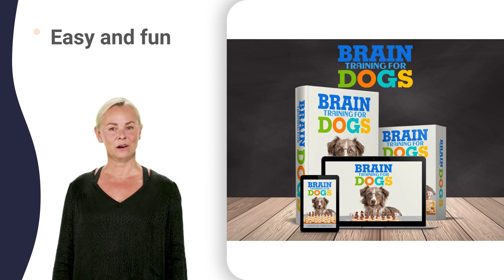dog trainer academy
blitzen agility club dc
blitzen agility club gas
blitzen agility club hours
blitzen agility club jobs
blitzen agility club karachi
blitzen agility club lansing
blitzen agility club phoenix
blitzen agility club reviews
blitzen agility club tires
blitzen agility club visa
blitzen agility club wedding
blitzen agility club xbox
blitzen agility club youtube
blitzen agility club zouk
northwest obedience club 07
northwest obedience club 33
northwest obedience club 40
northwest obedience club 50
northwest obedience club 60
northwest obedience club 8u
northwest obedience club uk
northwest obedience club xc
quad cities dog adoption
quad cities dog boarding
quad cities dog daycare
quad cities dog grooming
quad cities dog jumping
quad cities dog kennels
quad cities dog license
quad cities dog shelter
quad cities dog walkers
quad cities dog zoomies
puppy training first week
puppy training in tamil
puppy training jumping up
puppy training on leash
puppy training zak george
stone city kennel 10x10
stone city kennel hours
stone city kennel ideas
stone city kennel license
stone city kennel omaha
stone city kennel panels
stone city kennel queen
stone city kennel reviews
stone city kennel supply
stone city kennel training
stone city kennel unboxing
stone city kennel videos
stone city kennel walmart
stone city kennel youtube
starved rock kennel 10x10
starved rock kennel 2018
starved rock kennel 360
starved rock kennel 4x4
starved rock kennel 80s
starved rock kennel 90s
starved rock kennel delaware
starved rock kennel hours
starved rock kennel ideas
starved rock kennel klub
starved rock kennel license
starved rock kennel omaha
starved rock kennel queen
starved rock kennel reviews
starved rock kennel unit
starved rock kennel videos
starved rock kennel yard
starved rock kennel zoo
peoria obedience training 08
peoria obedience training mn
dog tricks golden retriever
dog tricks using shaping
puppy manners 0-6 months
quincy kennel club 2018
quincy kennel club breeders
quincy kennel club classes
quincy kennel club entries
quincy kennel club facebook
quincy kennel club hours
quincy kennel club jobs
quincy kennel club kennels
quincy kennel club results
quincy kennel club website
quincy kennel club yoga
fox valley dog adoption
fox valley dog boarding
fox valley dog grooming
fox valley dog ultrasound
fox valley dog whisperer
lyons township cross country
lyons township dog 2022
lyons township dog attack
lyons township dog beach
lyons township dog club
lyons township dog fighting
lyons township dog grooming
lyons township dog house
lyons township dog jumping
lyons township dog kennel
lyons township dog license
lyons township dog mauling
lyons township dog names
lyons township dog ordinance
lyons township dog park
lyons township dog shelter
lyons township dog urine
lyons township dog videos
lyons township dog whistle
lyons township dog years
lyons township dog zone
german shepherd czech lines
mobile bay dog training club
paw power blues agility club
mississippi state kennel 09
mississippi state kennel 6u
mississippi state kennel 7u
mississippi state kennel 8u
mississippi state kennel 9u
mississippi state kennel eas
mississippi state kennel xl
golden triangle kennel 01
golden triangle kennel 10x10
golden triangle kennel 2023
golden triangle kennel 360
golden triangle kennel 4k
golden triangle kennel 80s
golden triangle kennel 90s
golden triangle kennel deck
golden triangle kennel girl
golden triangle kennel hours
golden triangle kennel ideas
golden triangle kennel klub
golden triangle kennel mat
golden triangle kennel omaha
golden triangle kennel xl
golden triangle kennel zoo
tupelo kennel club 2018
tupelo kennel club breeders
tupelo kennel club classes
tupelo kennel club entries
tupelo kennel club facebook
tupelo kennel club hours
tupelo kennel club jobs
tupelo kennel club kennels
tupelo kennel club poker
tupelo kennel club quiz
tupelo kennel club results
tupelo kennel club website
tupelo kennel club youtube
puppy obedience 0-3 months
couples therapy dog years
therapy dog golden retriever
kalamazoo dog training 01
kalamazoo dog training 101
kalamazoo dog training 2023
kalamazoo dog training books
kalamazoo dog training jobs
kalamazoo dog training mn
kalamazoo dog training quest
kalamazoo dog training tips
kalamazoo dog training utah
kalamazoo dog training xl
kalamazoo kennel club 01
kalamazoo kennel club 101
kalamazoo kennel club 2023
kalamazoo kennel club 3d
kalamazoo kennel club 5k
kalamazoo kennel club 70s
kalamazoo kennel club 80s
kalamazoo kennel club 90s
kalamazoo kennel club hours
kalamazoo kennel club inc
kalamazoo kennel club jobs
kalamazoo kennel club lax
kalamazoo kennel club poker
kalamazoo kennel club quiz
kalamazoo kennel club usa